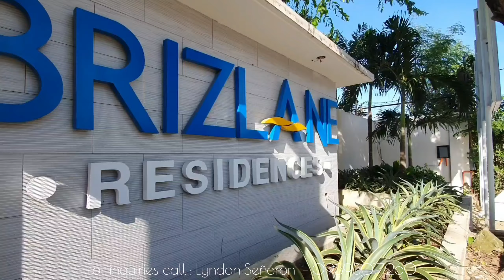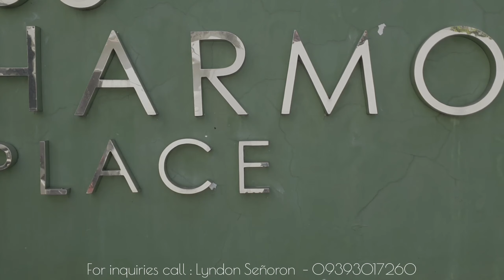Metrostar Realty | High-end House Quezon City | Affordable Homes in SJDM Bulacan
Are you looking for your new home ?

Metrostar Realty and Development will make your dream home a reality , celebrating our 10th year anniversary we give you a quality and affordable home here in Quezon City and San Jose Del Monte City Bulacan.

We have 2 ongoing high-end projects in Quezon City :

- Brizlane Residences , features a gated community with  four storey units.

- 33 Harmony Place , a exclusive community with three storey units .

For San Jose Del Monte City Bulacan :

- Eminenza 2 Residences, features two storey townhouses and single attached units.

- Eminenza 3 Residences , our newest development that features two storey single attached units.

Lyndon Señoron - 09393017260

Let the music flow !